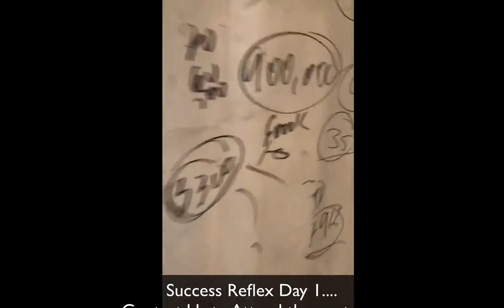Success Reflex Montage Episode 15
Reviews -- Marco Kozlowski Video Montage of Success Reflex event at his house
Regular people go in with no deals, walk out with deals - that they find themselves - just one of of Marco Kozlowski's fantastic trainings

💻 FREE TRAINING 💻
"Virtually Invest" - Discover How I Buy Extremely High Cashflowing Properties From Anywhere In The World At Discounted Prices Using OPM...

Come Learn From Marco Kozlowski For FREE On This In-Depth Virtual Training Event & Walk Away With A Blueprint To Generate Massive Monthly Cashflow from Properties Bought in the U.S (from anywhere in the world) Using NONE of Your Own Money or Credit...

Marco Kozlowski is well known as one of the world’s leading experts in Real Estate Investing, Platform Speaking and Systems Process Engineering. He is currently an owner in a wide variety of successful companies in multiple countries. From holistic medical centers to a robust property portfolio to advanced one on one mentoring – Marco’s methodologies have proven results. His Passion? Help others achieve financial independence.